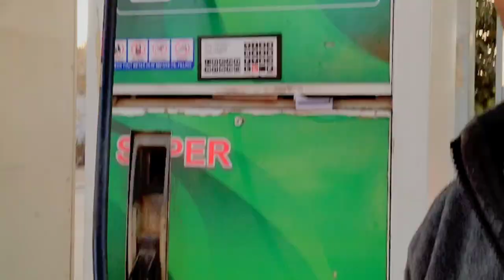today our bike gone bad 😱😓Vlog | 2021 Vlog | Frnd Asfee